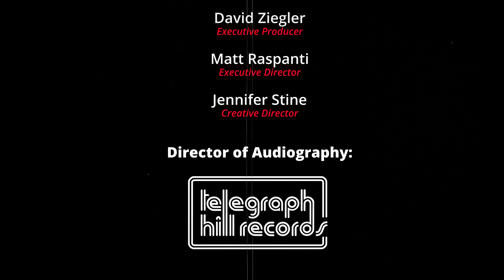PETE TONTI BAND - EVERYTIME